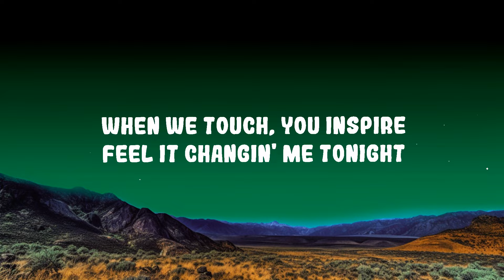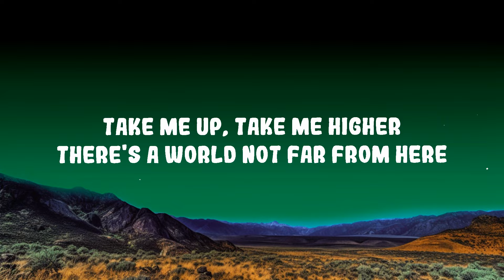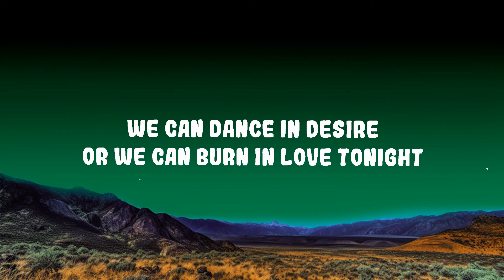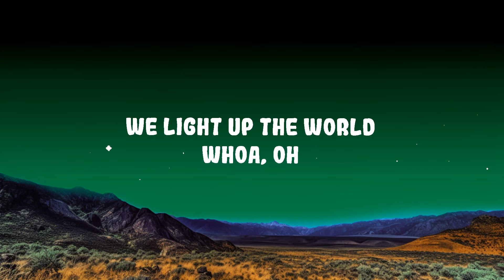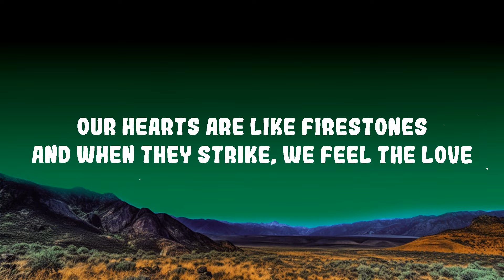Kygo - Firestone ft. Conrad Sewell Lyrics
Kygo - Firestone ft. Conrad Sewell

(Lyrics):
[Verse 1: Conrad Sewell]
I'm a flame, you're a fire
I'm the dark in need of light
When we touch, you inspire
Feel it changin' me tonight
Take me up, take me higher
There's a world not far from here
We can dance in desire
Or we can burn in love tonight

[Chorus: Conrad Sewell]
Our hearts are like firestones
And when they strike, we feel the love
Sparks will fly, they ignite our bones
And when they strike, we light up the world

[Chorus: Conrad Sewell]
We light up the world

[Drop 1: Conrad Sewell]
Whoa, oh
World
Whoa, oh
Firestone

[Verse 2: Conrad Sewell]
I'm from X
You're from Y
Perfect strangers in the night
Here we are, come together
To the world we'll testify

[Drop 2: Conrad Sewell]
We light up the word
Whoa, oh
World
Whoa, oh
Firestone